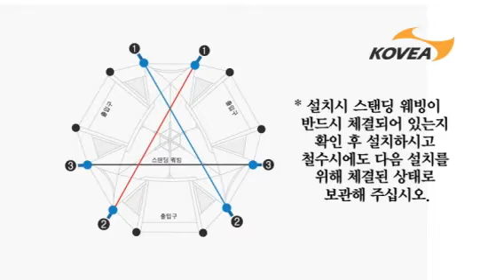그레이트 파빌리온 설치동영상(1인)